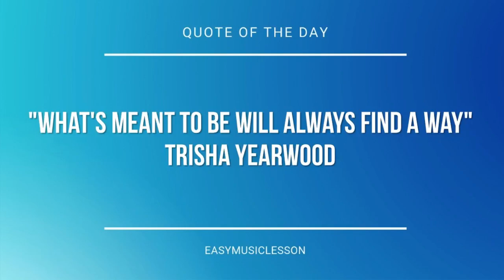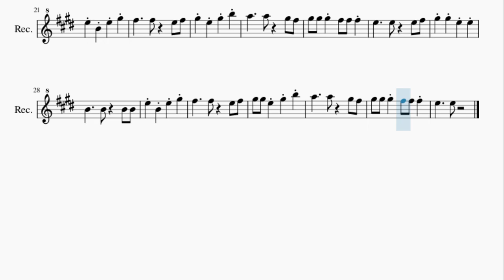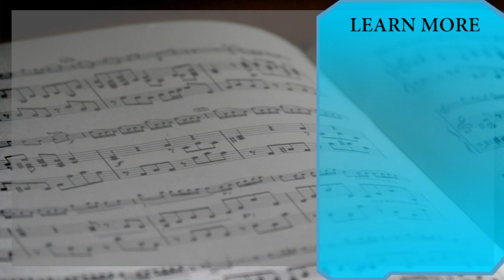Recorder Sheet Music: How to play Hamster Dance by Hampton the Hamster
Here is a sheet music/tab video on the song Hamster Dance by Hampton the Hamster on the recorder. A recorder sheet music arrangement which is transposed to notes that are easily played by recorder, for the song Hamster Dance by Hampton the Hamster.

EasyMusicLesson teaches you to play the your favorite instrument, through well-arranged sheet music so that you too can learn how to play Hamster Dance by Hampton the Hamster on the recorder as fast as you can. A recorder sheet music with backing tracks to help your play the song better.

Chords of Recorder arrangement:
C# Min   A Maj   B Maj

Melody notes of Recorder:
B4     G#5
B4     G#5
E5
G#5       E5
E5     E5